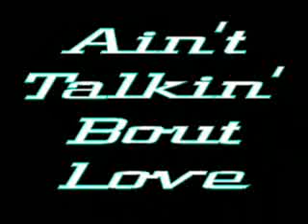The Atomic Punks Ain't Talkin' Bout Love